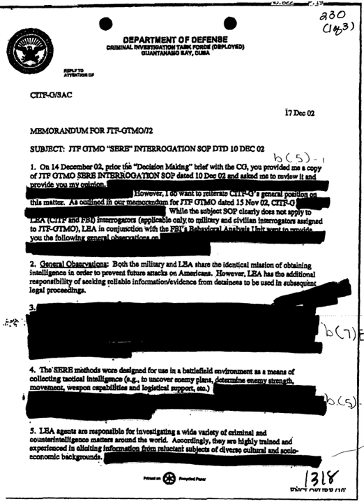Internet censorship in Paraguay | Wikipedia audio article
00:00:20 1 Telephones
00:01:32 2 Radio and television
00:02:17 3 Internet
00:03:15 4 Censorship
00:03:53 4.1 Media crackdown following June 2012 Impeachment of Fernando Lugo
00:05:24 5 See also

- Socrates

SUMMARY
Telecommunications in Paraguay are meager. Paraguay has the lowest fixed-line telephone density in South America, with 5.6 lines per 100 residents, compared with 8.7 per 100 in Bolivia, 21.9 in Brazil, and 24.9 in Argentina.